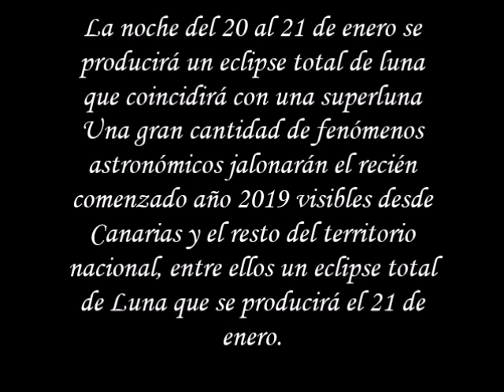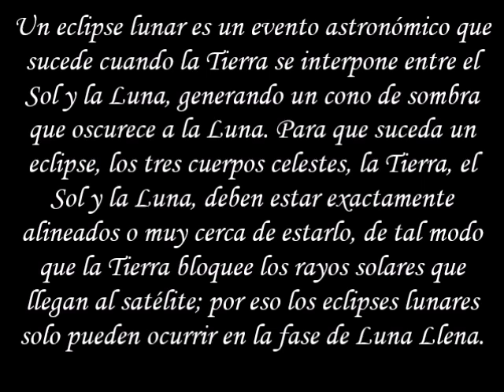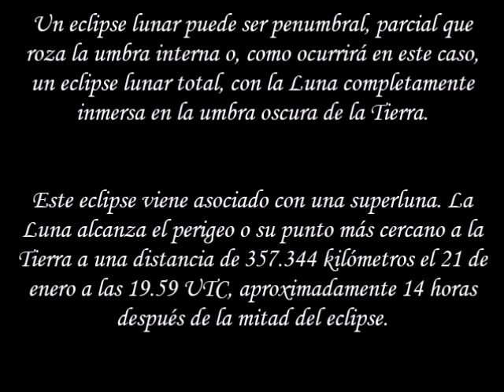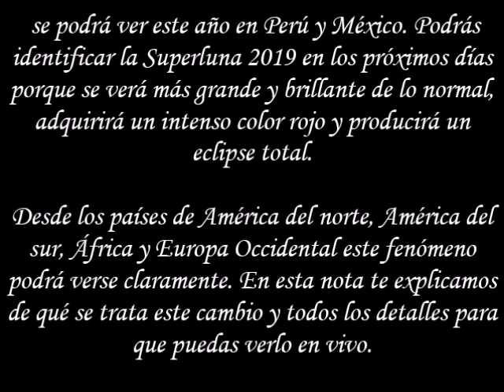La noche del 20 al 21 de enero se producirá un eclipse total de luna que coincidirá con una superlun